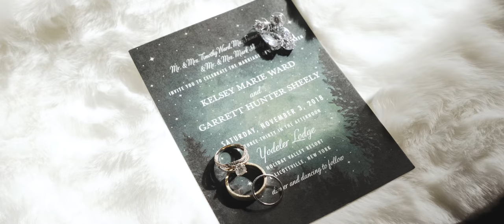Groom Moved To Tears During Vows | Wedding Video | Ellicottville, NY | Sony A7SII A7III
Wedding video of Kelsey and Garrett. Together since 8th grade, they didn't even realize what they had back then but it was something very special. Emotional personal wedding film captures undeniable love and commitment to each other through their personal wedding vows. The day started in beautiful Holiday Valley Resort in Ellicottville, NY in the luxurious cabins and ended the night with a wedding reception bash for the ages led by Dueling Piano Bar. Stories told by the groomsmen, bridesmaids, best man, maid of honor and matron of honor reveal the love story of how these two couples met in 8th grade and have been together ever since. Dad's story of Kelsey's trout fishing outing with Garrett was a highlight. The wedding celebration was the icing on the cake for a beautiful ceremony and the start of the two married couples. Congratulations to Kelsey and Garrett. Thank you for choosing us to capture your beautiful wedding day.

Location: Holiday Valley Resort
Photography: Jessica Husted Photography
Hair and Makeup: Maggie Lasher, Filecha Bonjorno
Entertainment: Howl-at-the-Moon (Dueling Piano Bar)
Videographer and Editor: Jeff Orlowski
Videographer: Steve Wood

// LINKS

// Gear

Sony ICDUX560BLK Stereo Digital Voice Recorder with Built-in USB Tascam DR-10L

//Music

Written By
Benjamin Caleb Johnson
Performed By
BENSON
Produced By
BENSON

Written By
S.L.J. Kalmeijer
Performed By
Sounds Like Sander